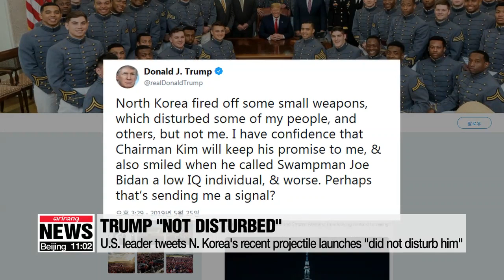Trump 'not disturbed' by N. Korea's recent firing of 'some small weapons'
트럼프 "北 작은 무기, 일부 사람들 신경 건드려…난 아냐"
U.S. President Donald Trump has once again downplayed North Korea's latest projectile launches.
Taking to Twitter on Sunday,... Trump said that he had not been disturbed by Pyongyang firing off what he called "some small weapons."
He acknowledged that some observers had been worried but, again, expressed confidence that the regime's leader Kim Jong-un will "keep his promise to him".
The remarks came during Trump's four-day visit to Japan,... showing stark contrast to Tokyo's criticism of Pyongyang's projectile launch,... as a clear violation of United Nations resolutions.